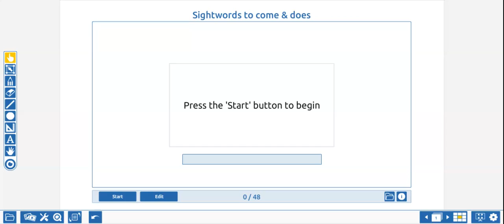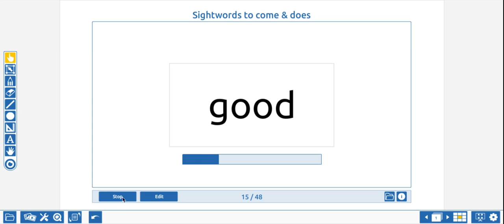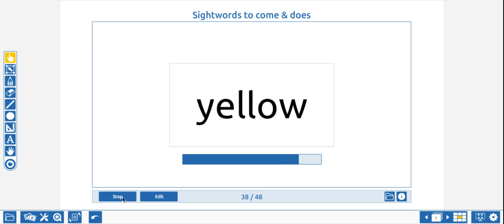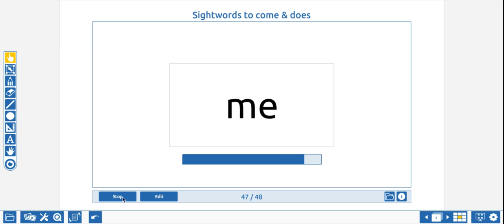Sight Word Flash Cards 4 Seconds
Sight Word Flash Cards 3 Seconds